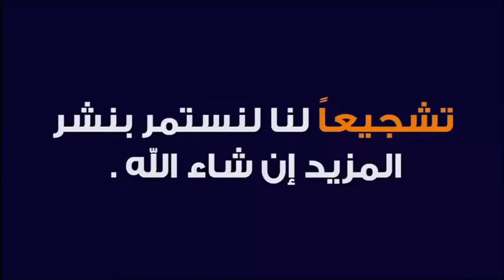ما الفرق بين البدعة و السنة ؟ 🕌 مع الدكتور طيب كريبان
جديد 2021 : ما الفرق بين البدعة و السنة ؟ 🕌 مع الدكتور طيب كريبان
 ▬▬▬▬▬▬ஜ۩☺۩ஜ▬▬▬▬▬
 ▬▬▬▬▬▬ஜ۩☺۩ஜ▬▬▬▬▬
⛔ أحبابي الكرام ، إذا أعجبكم الفيديو رجاءاً لا تنسوا :

 ▬▬▬▬▬▬ஜ۩☺۩ஜ▬▬▬▬▬
مواضيع سابقة

🕌 عَنْ أَبِي هُرَيْرَةَ، عَنِ النَّبِيِّ صَلَّى اللهُ عَلَيْهِ وَسَلَّمَ قَالَ:
 ▬▬▬▬▬▬ஜ۩☺۩ஜ▬▬▬▬▬
⚠️ توضيح مهم ❗

 ▬▬▬▬▬▬ஜ۩☺۩ஜ▬▬▬▬▬
# هاشتاغ الموضوع #